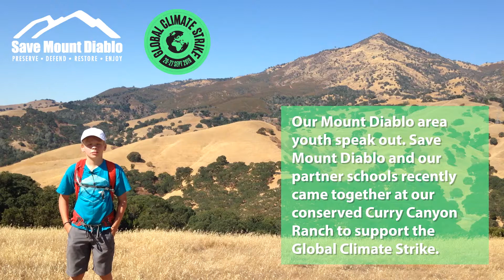Climate Action Kids Video 2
SMD & partner schools recently came together at our conserved Curry Canyon Ranch (Mt. Diablo in background), to support the Global Climate Strike, 9/20-27 in the largest demonstration for nature in the history of our planet.